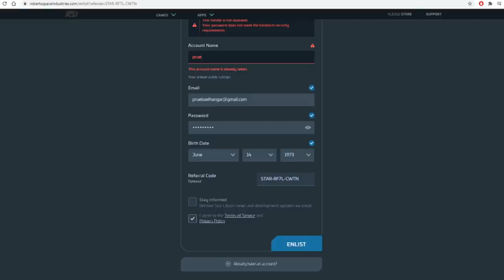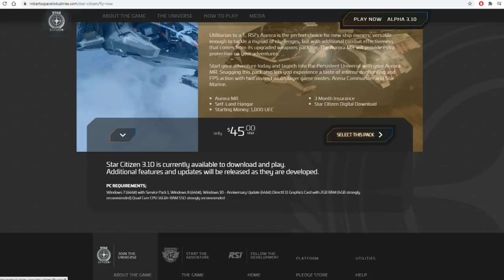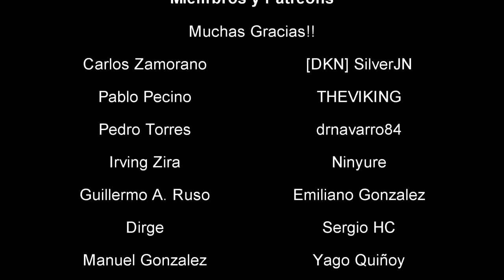Noticias Star Citizen Episodio 28 - EL HANGAR - Español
Nuevo free fly, serie 100 de origin y mejora del menú principal de SC. No te lo pierdas!

¿Quieres apoyarnos?